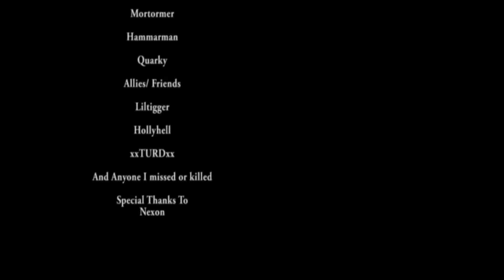Combat Arms Funny Clips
The good ol' clan having fun.